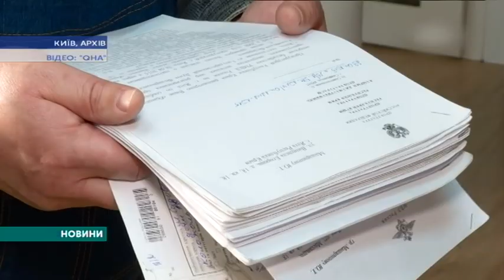Новини. Крим 14.11.18